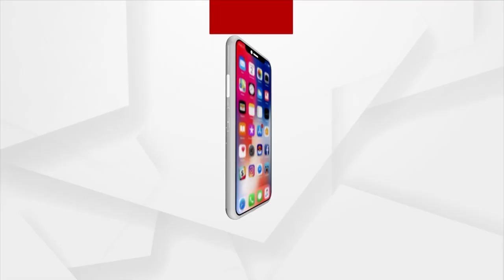Kanwariyas, Devotees Throng Lingaraj Temple On Shravan Somvar